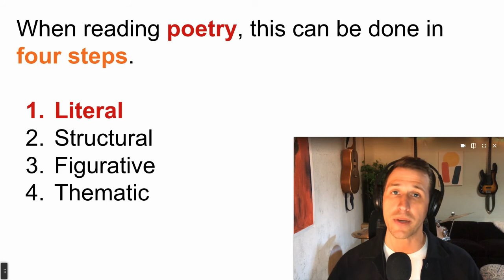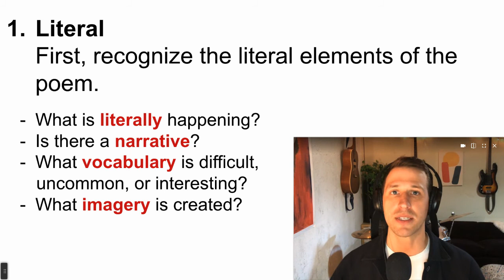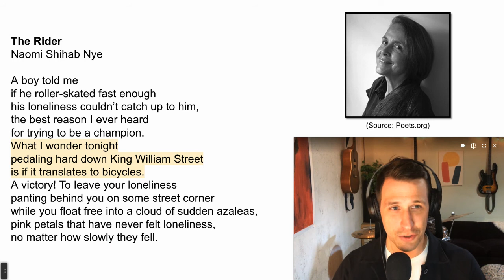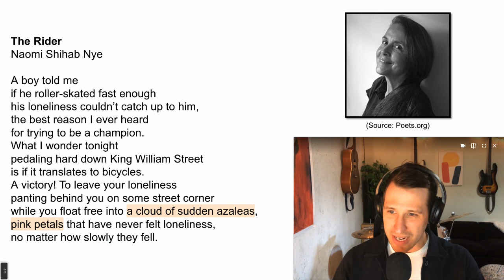CLOSE READING POETRY: Literal